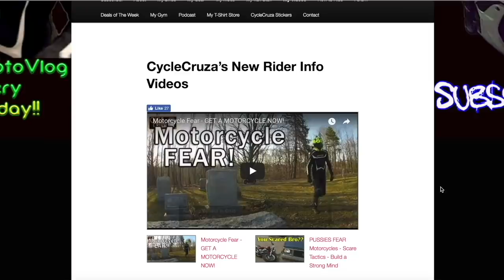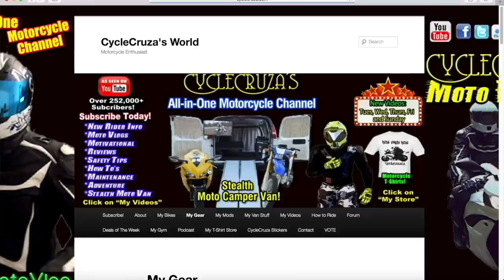How a NOOB Can START on SuperBike Motorcycle 🏍️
So you want to start on a Supersport or SuperBike? Here's how...